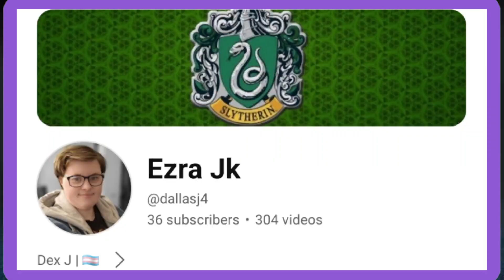Milestone Goal 4 Channel